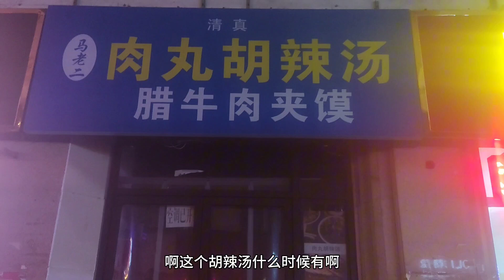气死人的西安北京烤鸭店，服务太度恼火